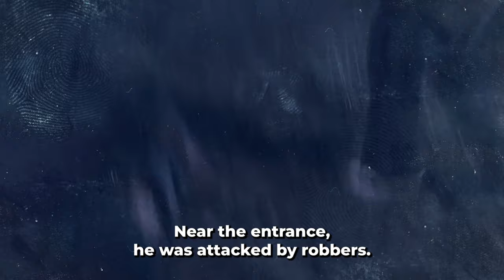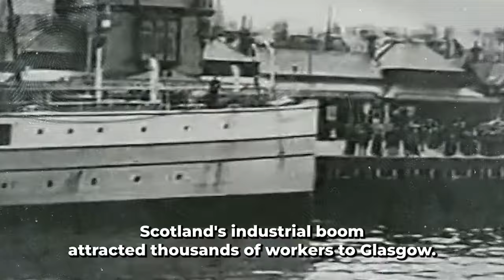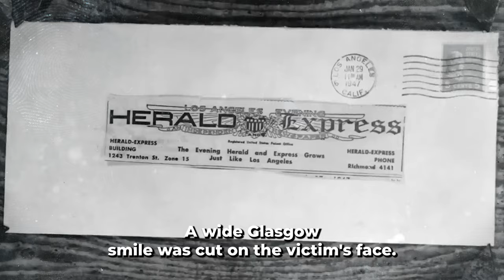What is Glasgow Smile?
Nowadays all over the world one can meet people with a strange mutilation - a scar from the corners of the mouth to the ears. Strange scars can be perceived as obtained in separate accidents. Many people do not realize that it is the result of a special punishment that appeared a hundred years ago.